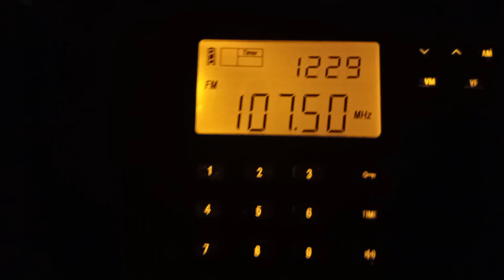107.5 WFCC from Chatham, MA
Cape cod Classical